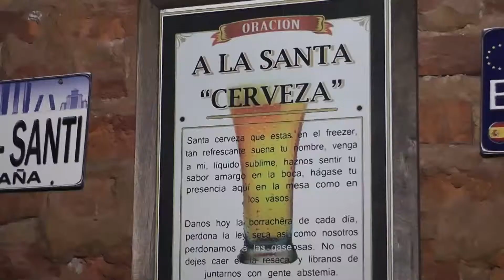Central Ballester volvió al triunfo ante Atlas